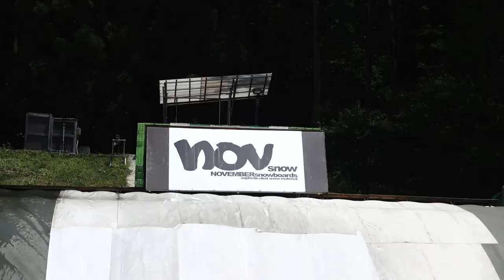「怪我動画ではありません」１日目～７日目の練習の成果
晃平ブログ
「突き進め！晃平４６パーセント！！！」